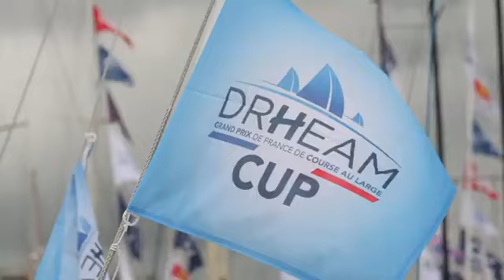Prologue de la DRHEAM-CUP 2024 / CHERBOURG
Drheam-Trophy et Rêves de Large avec 25 enfants embarqués sur les bateaux de course

Musique
1 titres
The Chapman Run
Eyal Raz
Living Pulse